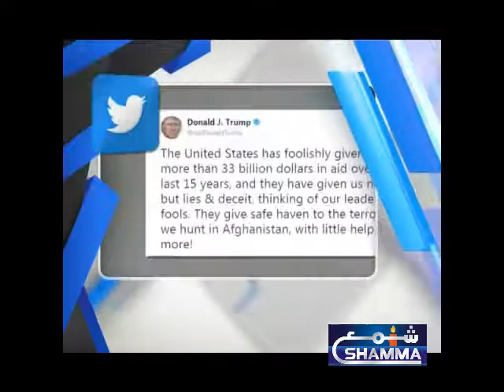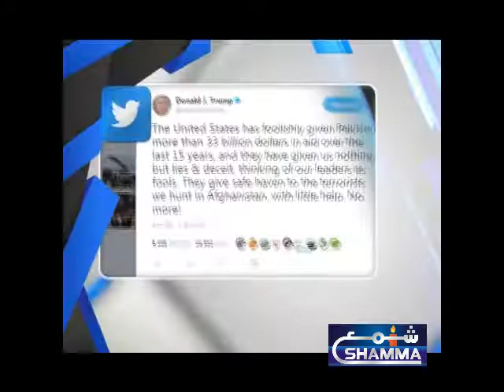world ALL DAY HEADLINE & NEWS 4-1-2018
SHAMMA NEWS